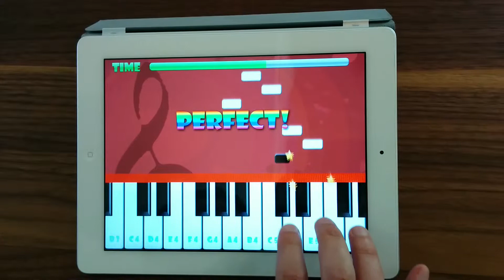Learn to play "Wedding March" (Mendelssohn) with Piano Master - tutorial for iPhone Android iPad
Learn to play piano in a funny and easy way!
Piano Master is a music game, just follow the notes on the screen and you'll be able to play many famous melodies